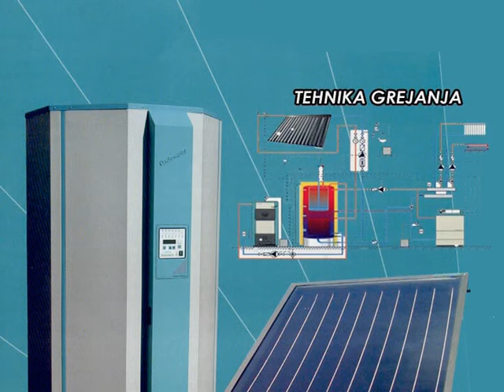TV MARSH VALJEVO ARHIVA - GOVORNICA - MLADJAN DINKIC 06 12 2003